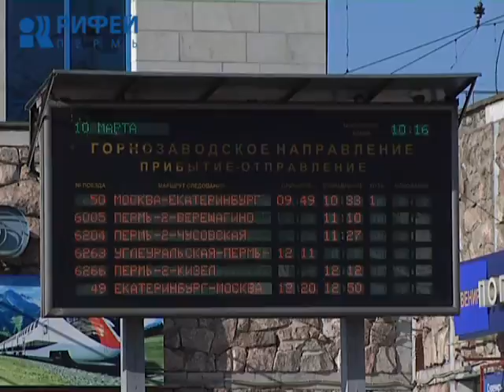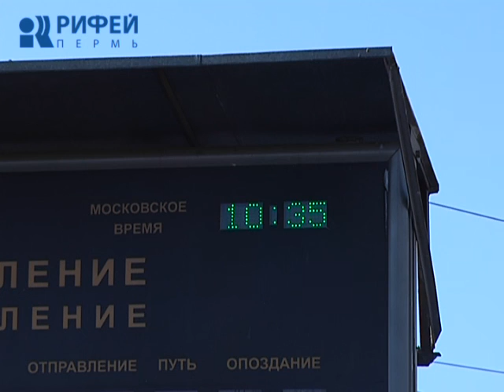Привокзальные часы на Перми-2